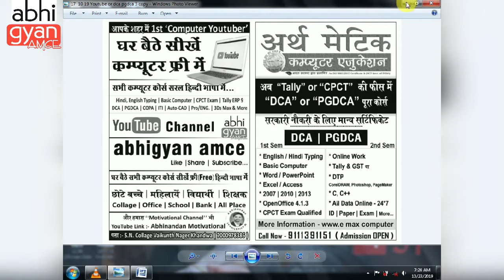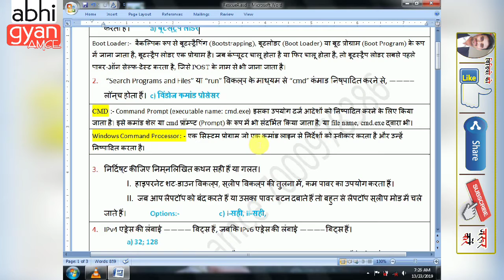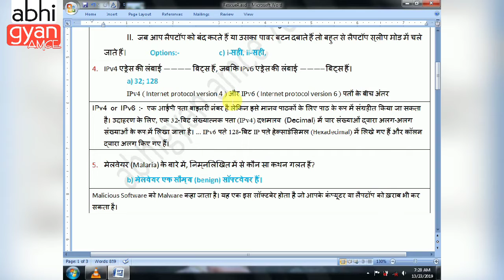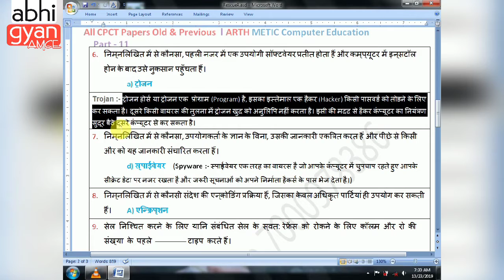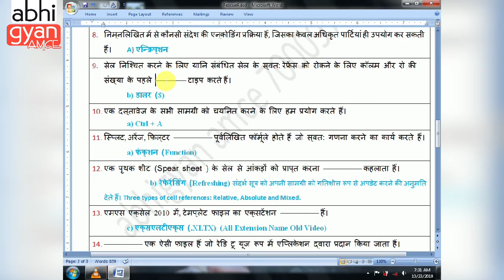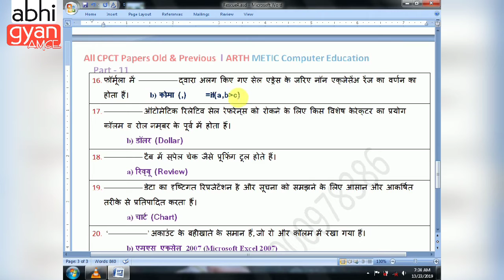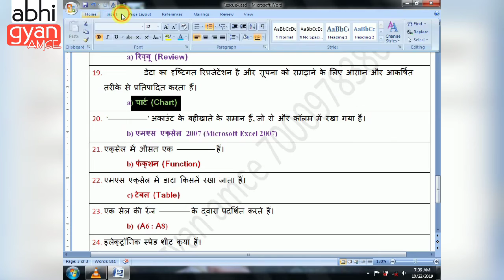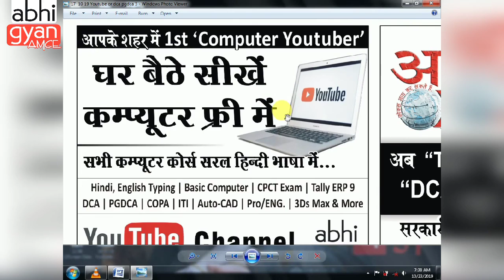One Line Question & Answer | Cpct Previous & Old Exam Paper in Hindi | Part 11 | DCA | COPA | PGDCA.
नमस्ते...

दोस्तों आपको सभी CPCT Exam के Old & Previous पेपर One Line Question & Answer के साथ सभी पेपर को एक्सप्लेन भी किया गया हैं | सभी CPCT के पुराने पेपर को एक्सप्लेन करके समझाया गया हैं। Cpct Previous & Old Exam Paper in Hindi | DCA | COPA | PGDCA..

Swachh Bharat | Swachh Khandwa.

1. Full Information Computer Screen in Hindi Step by Step.

2. English Typing | Typing Master Pro Complet Tutorial in Hindi Step by Step.

3. Hindi Typing & CPCT Remington Gail Hindi Typing in Hindi Step by Step.

4. MS Paint Complet Tutorial in Hindi Step by Step.

5. WordPad Complet Tutorial in Hindi Step by Step.

6. MS Word 2007 Complet Tutorial in Hindi Step by Step.

7. Microsoft Office PowerPoint 2007 Tutorial In Hindi Step by Step.

8. Microsoft Office Excel 2007 Tutorial In Hindi Step by Step.

आप सभी का बहुत बहुत धन्यवाद. जय हिन्द
Follow me
1. YouTube  -  abhi gyan AMCE
2. Fb page  -  Arth Metic Computer Education
3. Instagram - gourabhinandan
4. Twitter - abhi gyan AMCE
नमस्ते मैं आपको अर्थ मेटिक कम्प्यूटर एजुकेशन संस्थान  !!पहल एक नए परिवर्तन की!! यूट्यूब Channel - abhi gyan AMCE पसंद करने के लिए आमंत्रित कर रहा हूं।